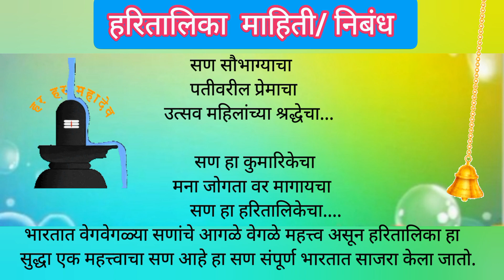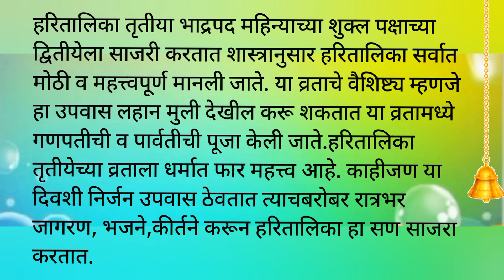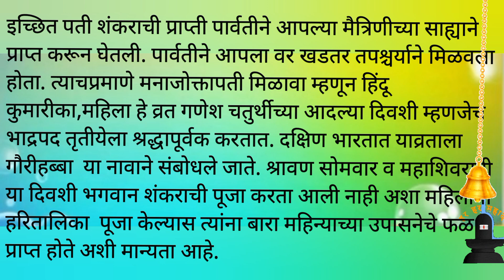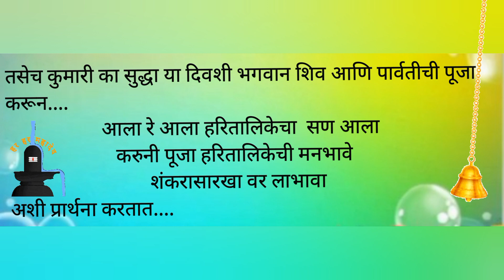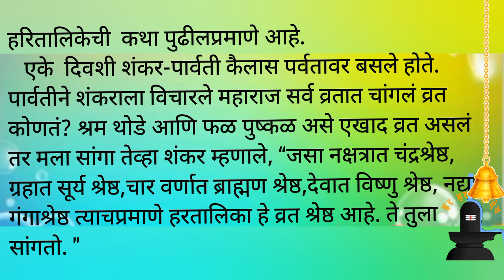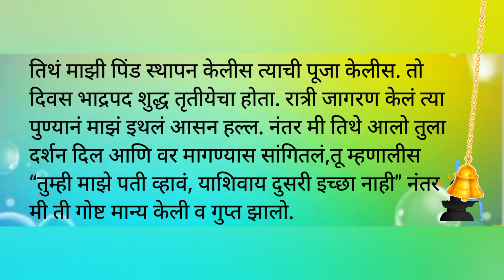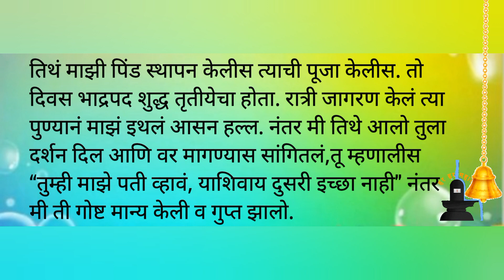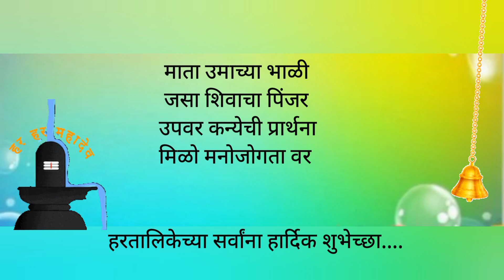हरितालिका मराठी अप्रतिम माहिती/निबंध /Teej essay/Information on teej/Hartalika teej katha/ तीज कथा /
हरतालिका कथा
 हरितालिकेची माहिती
 हरतालिका संपूर्ण माहिती
 हरतालिका व्रत माहिती
 हरतालिका मराठी माहिती
हरतालिका माहिती मराठी
 हरतालिका व्रत कथा
हरतालिकेची कहाणी
hartalika vrat
hartalika teej vrat katha marathi